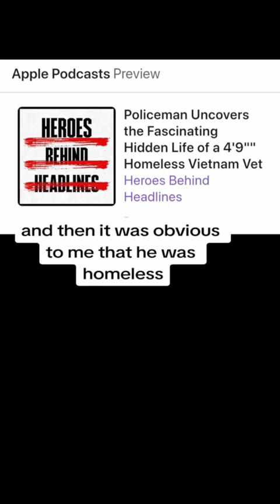Heroes Behind the Headlines Podcast about The Giant Killer Richard Flaherty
To learn more about Captain Flaherty's incredible life please check out The Giant Killer Documentary, Book and Audiobook available on Amazon Spotify iTunes Tubi YouTube VUDU Roku Apple Books Scribd Storytel Kobo Chirp Audiobooksnow Curiosity Barnes & Nobles and most major sites.